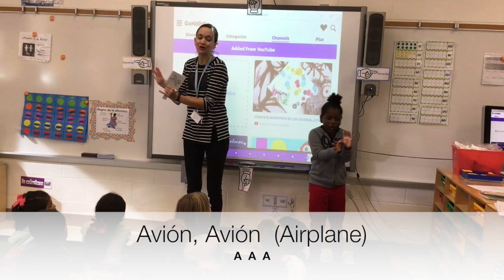Spanish Immersion Weekly Review (2)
This video is about Spanish Immersion Weekly Review (2)